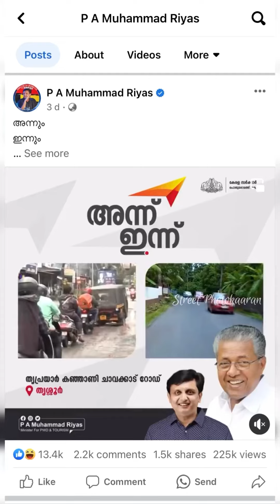കാഞ്ഞാണി ചാവക്കാട് റോഡിന്റെ മറുഭാഗം ഇങ്ങനെയാണ് ! keralaroads @pamuhammadriyas | Street Photokaaran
It shows the condition of Road from Mullassery to Chavakkad in Thrissur district of Kerala.